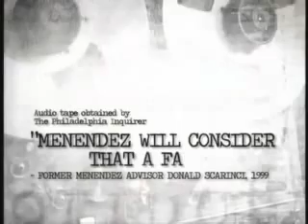Menendez/Kean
The NRSC is up with this ad in New Jersey; it's a $3.5 buy.